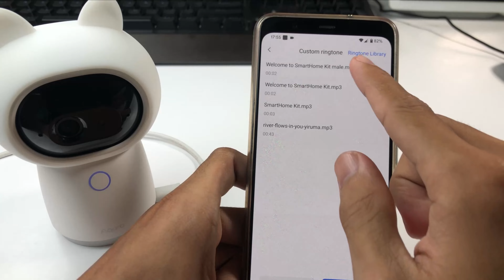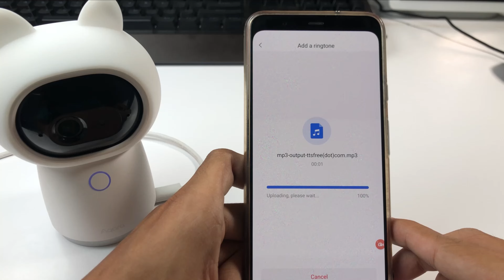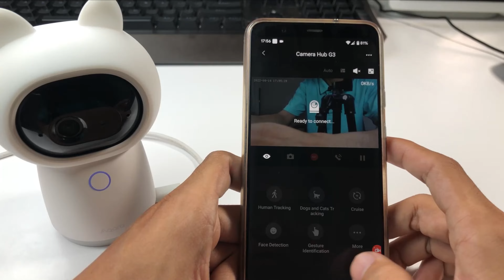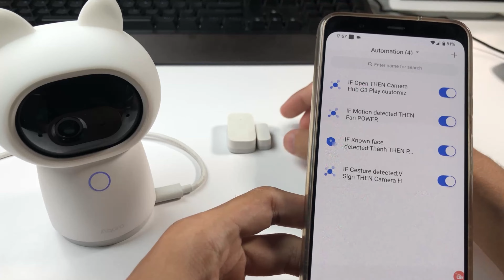Hướng dẫn thêm âm thanh tùy chỉnh vào camera Aqara G3 | Smart Homekit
►Hy vọng Video Clip đã mang đến thông tin bổ ích cho các bạn.